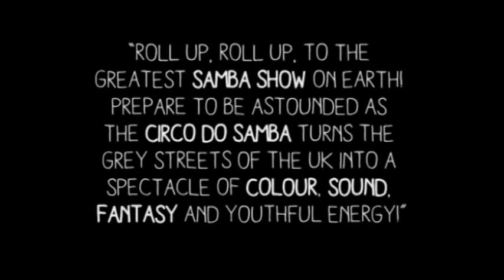UDM 2015 Carnival Season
Uniao da Mocidade UDMSamba's summer performances 2015